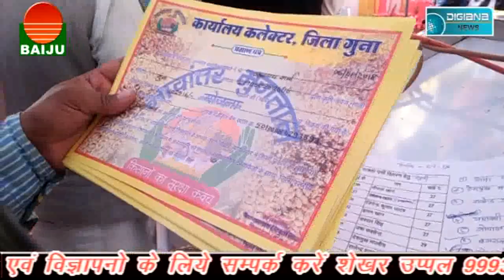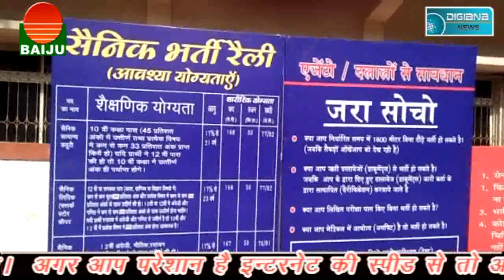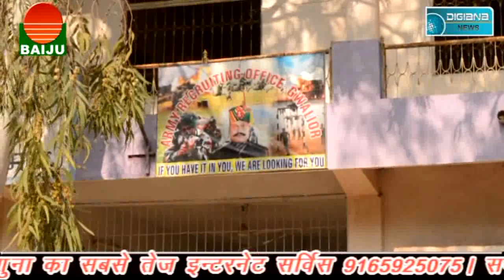अन्धे कत्ल का कौन है आरोपी, क्यों बचा रही पुलिस.....?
Digiana news 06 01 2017